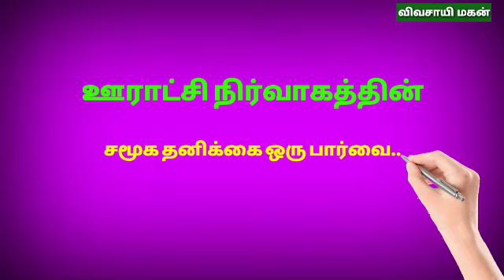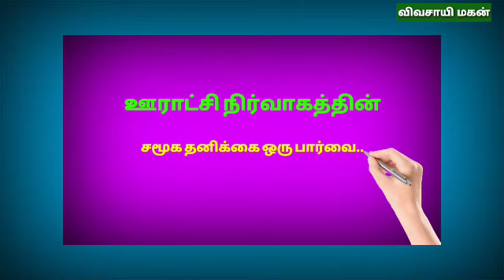ஊராட்சி நிர்வாகத்தின் சமூக தனிக்கை என்றால் என்ன? ஒரு சிறப்பு பார்வை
Common Man

கிராம ஊராட்சி சுயவருமானம் ஈட்டுவது எப்படி?

இதுபோன்ற இன்னும் பற்பல காணொளி👉🏻👉🏻👉🏻  உங்கள் பேனா புரட்சி விவசாயி மகன் youtube சேனலில் உண்டு பயன்பெறுங்கள் உறவுகளே..